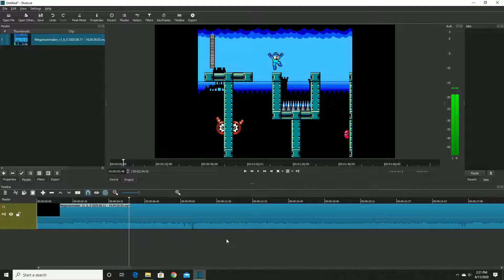Thank You for 1,000 Subscribers!!!!!!!!!